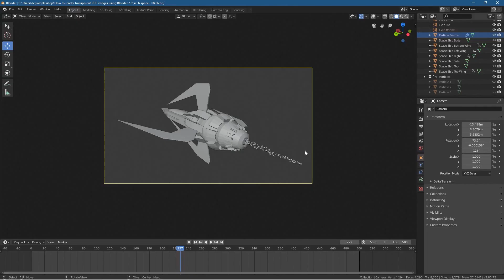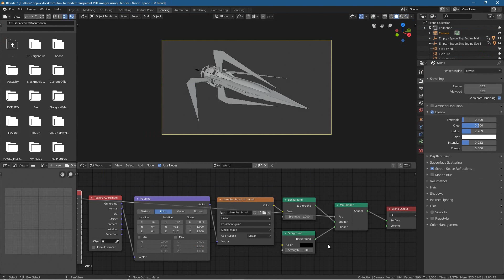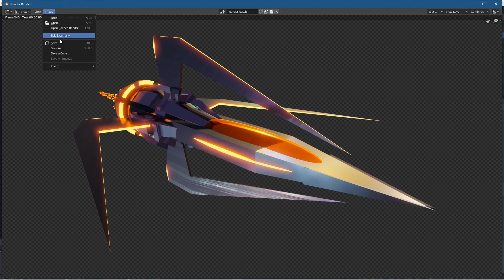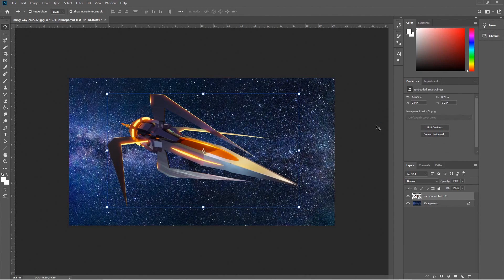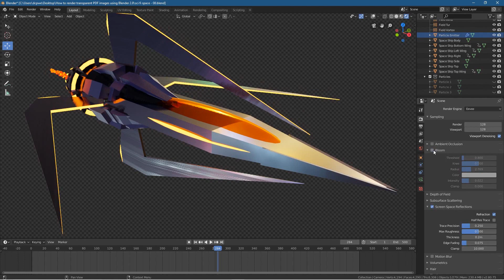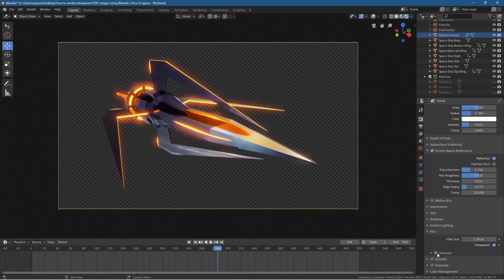How to render transparent PNG images using Blender 2.8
In this video tutorial, I will show you how to render a transparent background PNG file using Blender 2.8.

Understanding how to render transparent background PNG files in Blender is useful when you want to import your content into other applications for post-production.

Need a WordPress website design for your business? - Simply contact DCP Web Designers for a free quote today